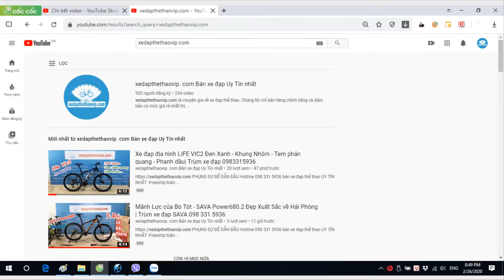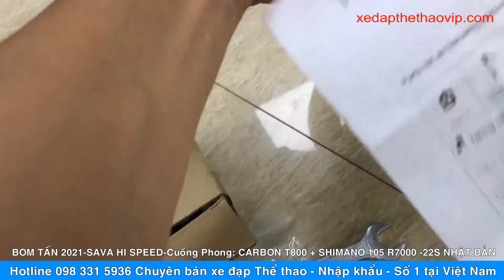SIÊU HOT - SAVA Hi Speed bản 2021 lắp đồ Shimano 105 R7000 Japan đã về đủ màu+size | Gọi 0983315936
►Xe đạp đua Đức SAVA Hi Speed - Cuồng Phong Cấu hình Carbon Cao cấp, sợi carbon của nhà máy Toray-  Nhật bản với công nghệ sản xuất khung xe của Đức. Xe còn được trang bị Group Shimano 105 R7000 được sản xuất tại Japan.

►Thông số kỹ thuật xe đạp đua Carbon SAVA Hi Speed - Cuồng Phong :
- Khung xe : Carbon cao cấp Toray Japan, dây đi âm khung,
- Càng xe : Carbon cao cấp Toray Japan
- Cọc yên : Carbon Knight
- Ghi đông/Tay lái: Hợp kim nhôm
- Phô tăng: Hợp kim nhôm
- Phanh: Tektro cao cấp
- Tay đề số:  Shimano 105 R7000 Japan, 2x11 tốc độ
- Tăng tốc trước: Shimano 105 R7000 Japan
- Tăng tốc sau: Shimano 105 R7000 Japan
- Đùi đĩa: Trục rỗng Prowheel VICTOR
- Líp: Shimano 105 R7000 Japan
- Vành: Nhôm cao cấp SAVA , cao 40mm
- Mayer: Bạc đạn
- Lốp: Ultrasport 700x25C